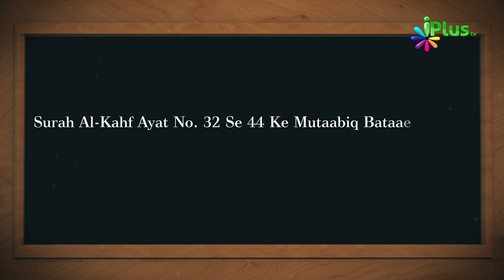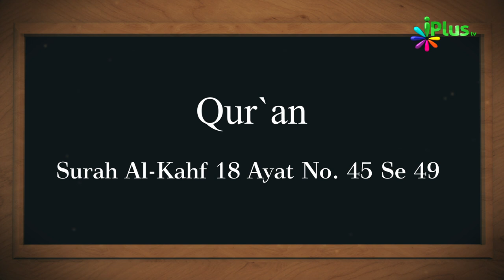Aaj Ka Sawal 407 - iPlus TV | Islamic Quiz | Islami Sawal Jawab | Deeni Sawal Jawab